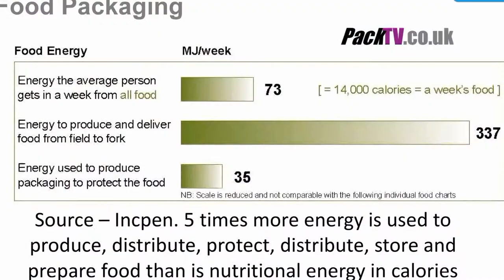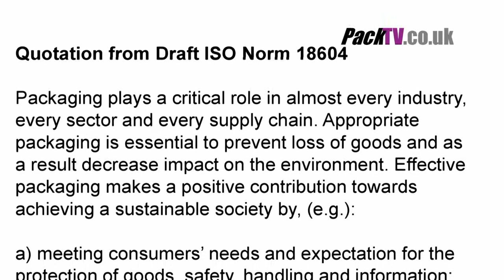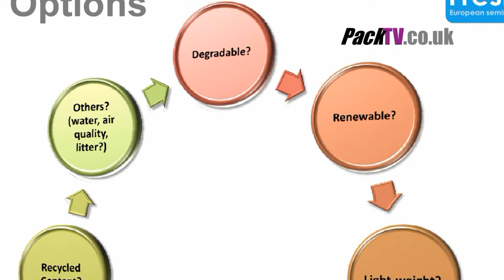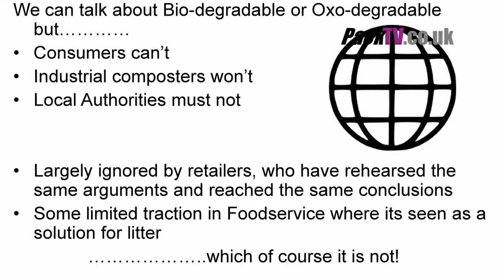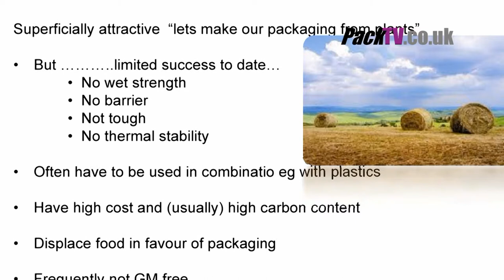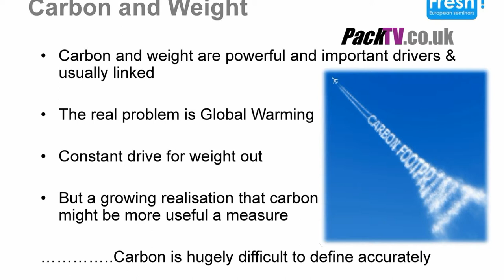Alan Davey of LINPAC Part 2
from PackTV.co.uk